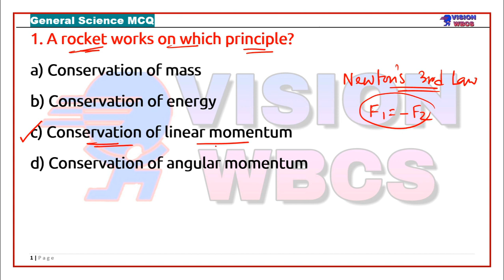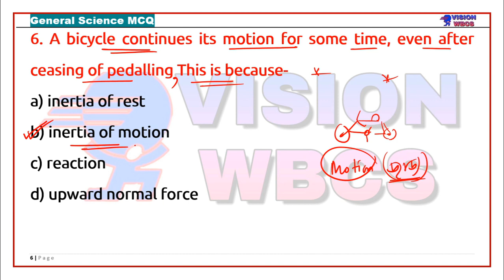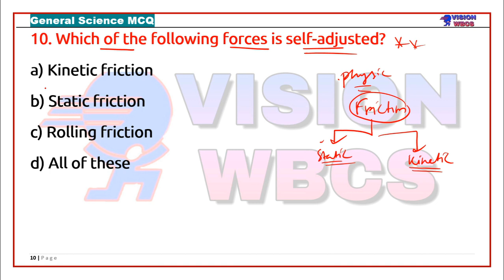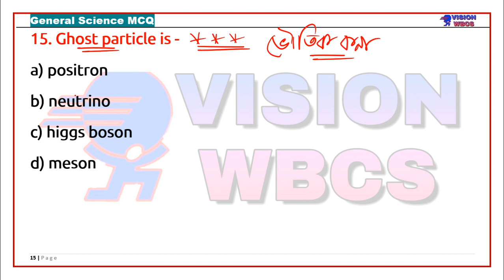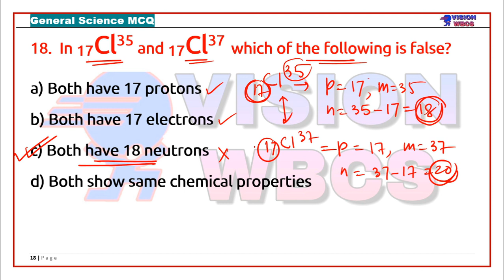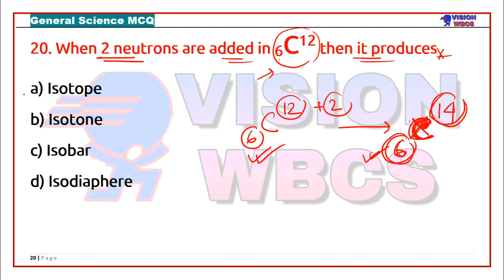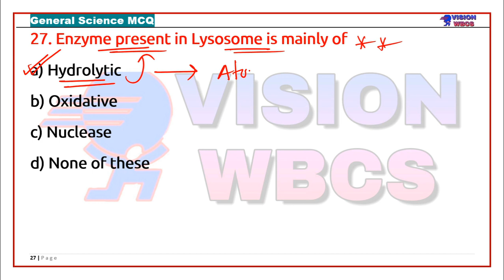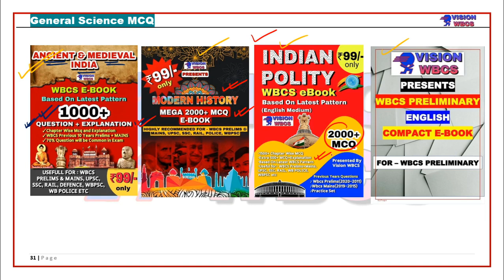WBCS General Science MCQ Based on Theory Class [Top 30 Questions]